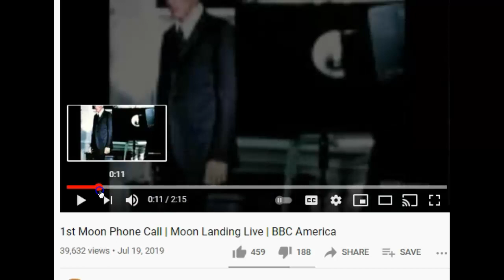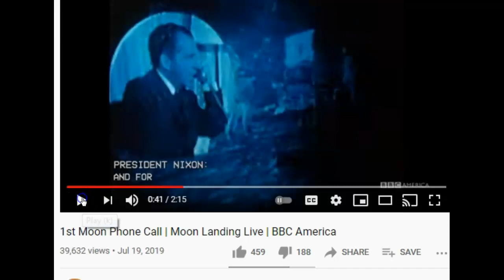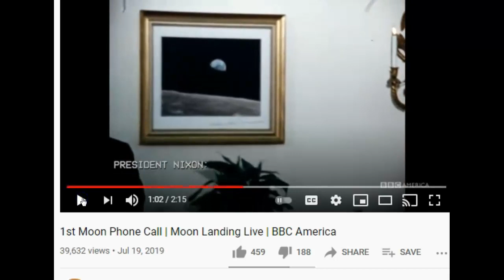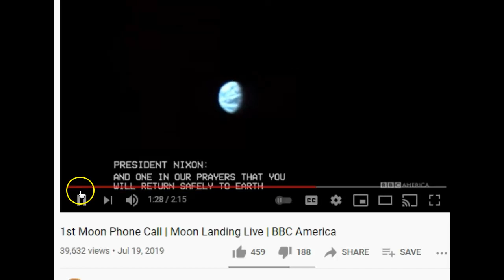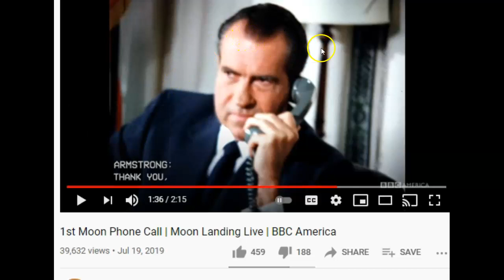Direct Telephone line to talk to the moon moonlanding astronaut space apollo 11 nasa spacetravel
Direct Telephone line to talk to the moon  moonlanding astronaut space apollo 11 nasa spacetravel Nasa fakery is it real? Do we live on a Flat earth? Was the moonlanding fake? Life is a big illusion it is whatever you want it to be. Is NASA faking space? Why is space so intriging and mysterious. Are they hiding aliens or is it just our imagination? What if we never went to the moon and it is filmed in hollywood? How would you know... what if we live on a flat earth Do you know for sure? On this channel I share the facts with you as it is shown to the public, You decide!!

This I know for SURE! You are more special then they tell you!!